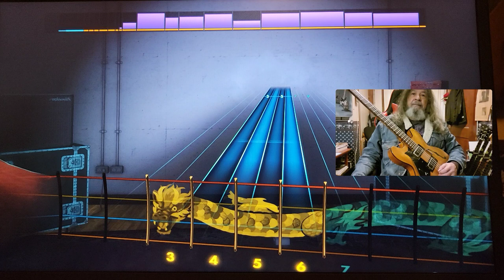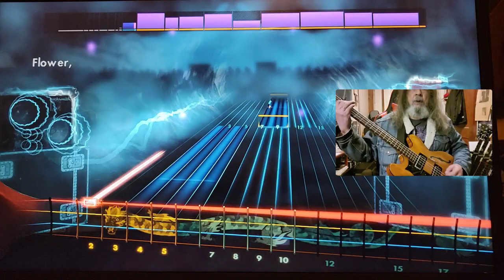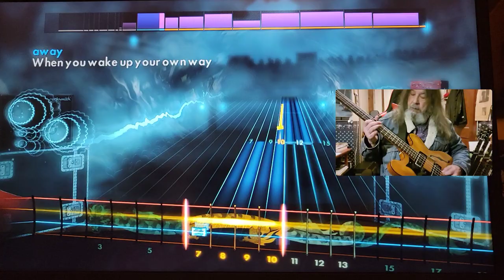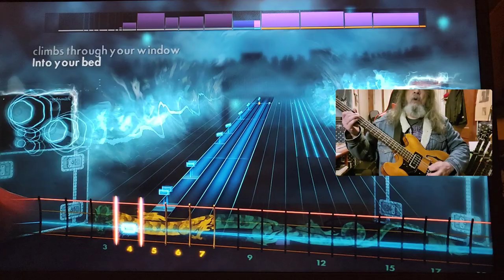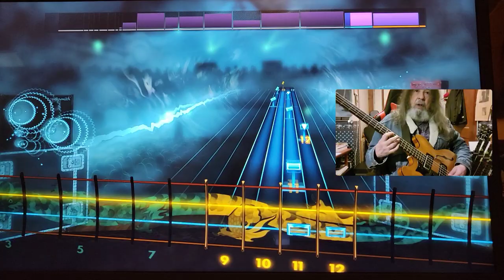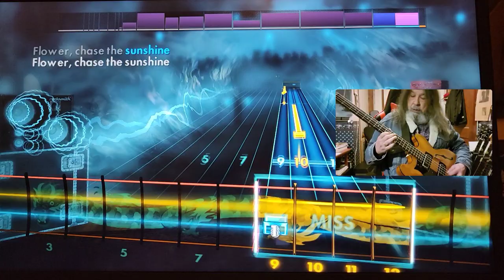Rocksmith CDLC Bass Snail The Smashing Pumpkins